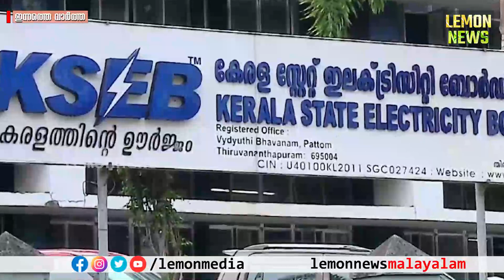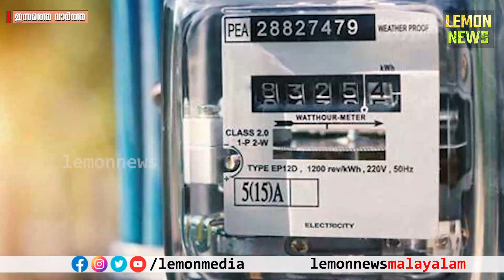Pinarayi | 200 കോടിയും കടന്ന് അധിക ചെലവ്